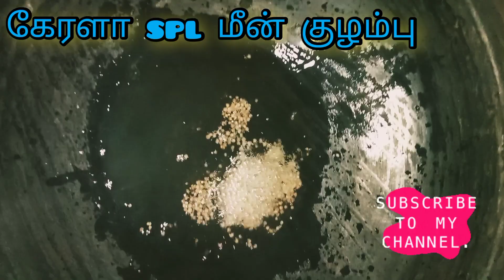கோரள மீன் குழம்பு ? over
கோரள  மீன் குழம்பு